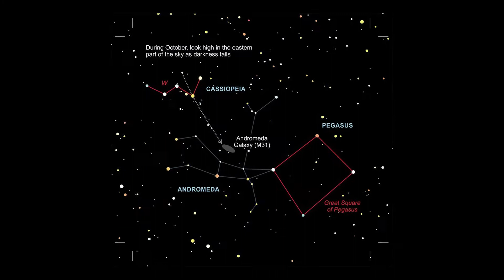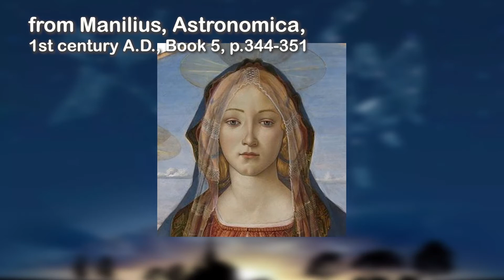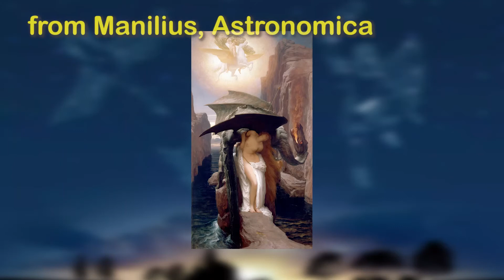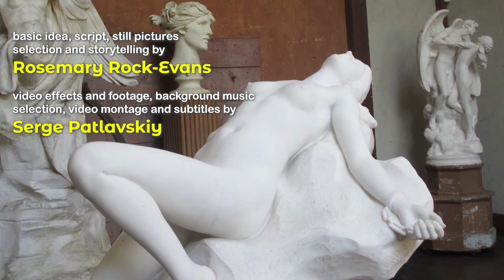Thrones, Kings, Queens and the Story of Andromeda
A throne is a symbol of status or rank. Those who were lesser mortals stood or bowed down before the enthroned one.

CREDITS

Perseus and Andromeda - Giuseppe Cesari at Ringling Museum of Art
Andromède by Gustave Doré, 1869
Perseus Killing the Dragon - Felix Vallotton
Perseus freeing Andromeda 1865 Emile Bin
perseus-and-andromeda-frederic-leighton-1891-59f548dd
Sir Edward Burne Jones – Perseus and Andromeda
Jupiter and Thetis, 1811, Jean Auguste Dominique Ingres.
The Nereids - Adolphe Lalyre (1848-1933)
The Nereids - Joaquín Sorolla (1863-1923)
Frederick Augustus Sandys – Autumn
Edward Poynter – Andromeda
Storm - 19th century painting Ivan Konstantinovich Aivazovsky
Wave – 1889  painting Ivan Konstantinovich Aivazovsky
Oracle of Delphi - John Collier 1890
The Sacrifice of Jephthah’s Daughter – William Blake
The workshop of Sandro Boticelli – Virgin
Ruggiero rescuing Angelica – Ingres [extract only]

Other paintings from Deviant art - unattributed

Sala_Senatorska_Zamek_Królewski_w_Warszawie_2016.jpg

La_salle_du_Trône_(Château_de_Fontainebleau).jpg

Salón_del_Trono.jpg

MUSIC

The Throne Room - Sir Cubworth